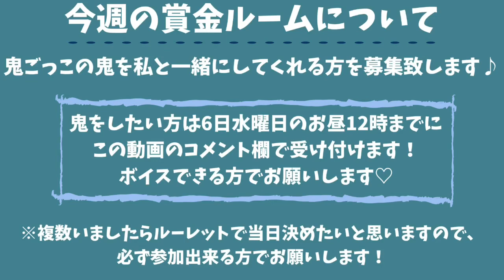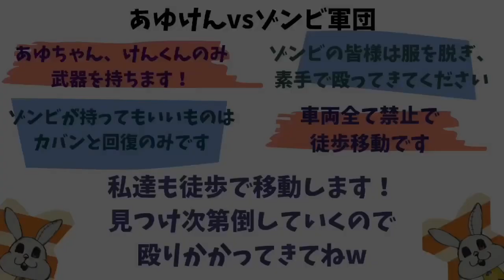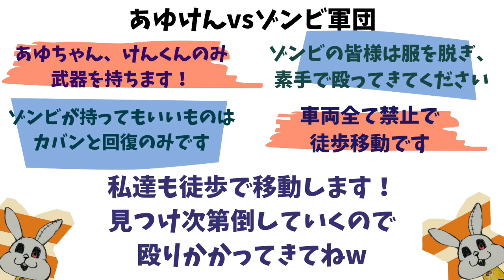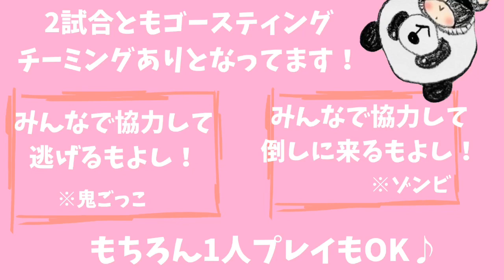【PUBGモバイル】5/6水曜日22時～の1500円賞金ルームの説明！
こんにちは！
今週の賞金ルームはいつもと違います！
変わり種試合2戦となってます♪
ルールをよく読んでご参加ください\(◦˙-˙◦)/